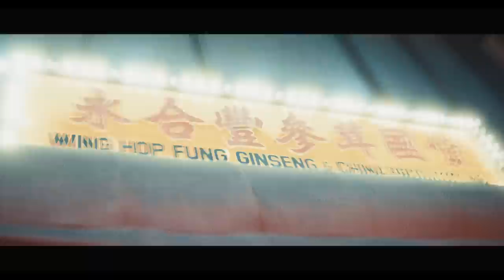Cimo Fränkel - I'm Alright (Official Video)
Production Company: Ocelot
Executive Producer: Ben Montemayor
Director: Brad Wong
Director of Photography: Symeon Platts
Hair and Make Up Artist: Yukina Mitsuhashi Liu
Location Scout: Valerie Douroux
Post Production: Ocelot
Special thanks to actors Cortney Radtke & Jacob Eltzroth

Lyrics:
This ain't where I belong to
But I don't know where to run to

Tell me where I belong to
Tell me where I can run to

Did you ever turn around for me
Did you ever come back for me
You're standing there
Just standing there

Would you call in the middle of the night
Would you call just to see if I'm alright my love
(I'm alright my love)

You're standing there
Just standing there